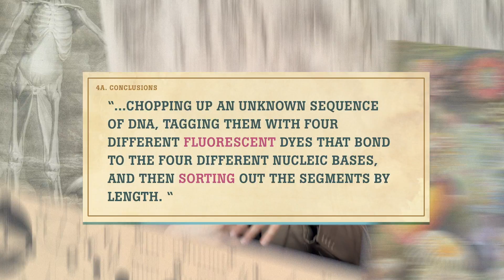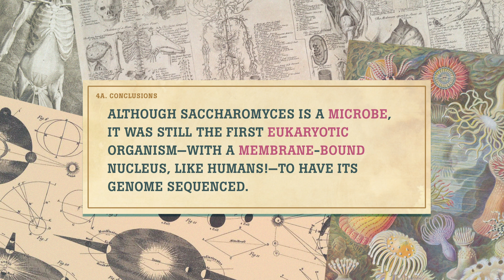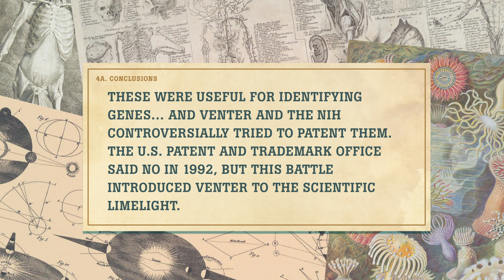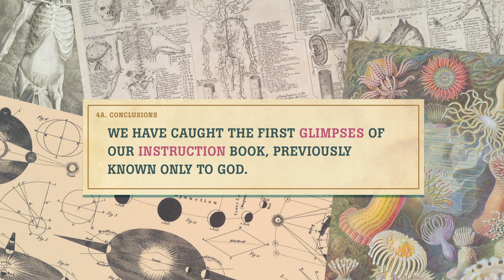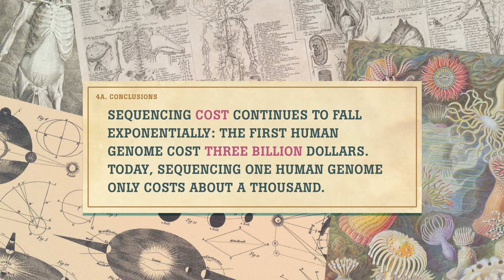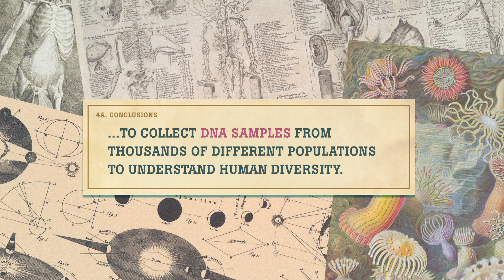The Century of the Gene: Crash Course History of Science #42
With the question “What is life?” addressed at the molecular level, humanity could finally cure all disease and live forever… Except, not really. It turns out we're complicated.